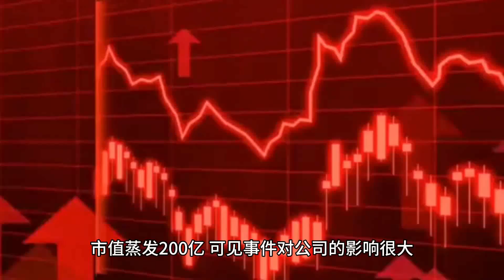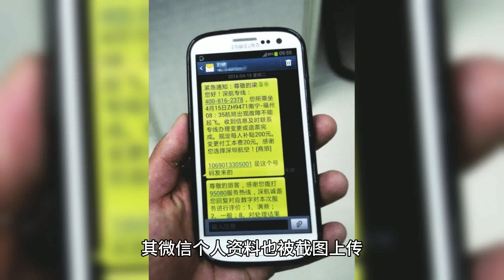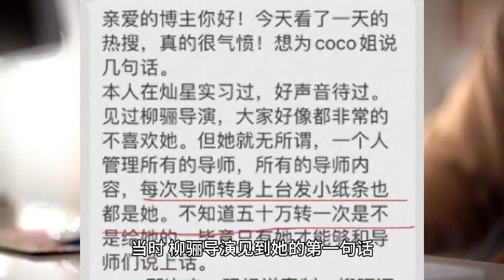甄妮为李玟再发声: 点名谢霆锋、王菲、那英是资本商，斥导演柳骊下毒手 | Coco | 浙江卫视 | 娱乐圈｜选秀节目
李玟的好友甄妮多次为她发声，她心疼李玟被好声音导演霸凌，还喊话继续上节目的艺人们，小心坏人对付你们犹如对付李玟一样。甄妮指出了几位圈内大咖，称谢霆锋、王菲、那英、那辛就是资本商，主要是死党酬劳就随便给。她们天天混的，有没有资格当导师重要吗？还提到赢周杰伦一点也好，代表最红。甄妮还点名好声音辅导员柳骊，她确定是柳骊给李玟下毒手，在公开李玟的聊天记录中，李玟也明确提到柳骊故意整她。从甄妮的一次次发声中能够感受到她的愤怒。因为没有一位导师站出来为李玟发声，甄妮更是心酸不已，她说参与好声音的每一位都欠缺良知，为名利不择手段，即使同行亦侮辱她们自己的本职，看不起。甄妮